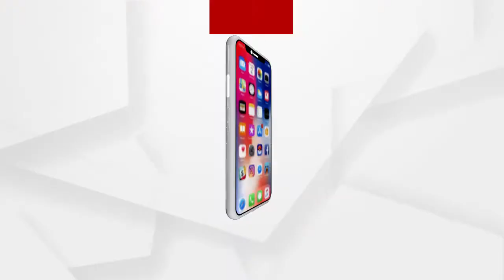ଳୋକମାନେ ମାସ୍କ ପିନ୍ଧିବାକୁ ନାରାଜ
ସରକାରଙ୍କର ଜେତିକି ଢିଲା ପଣ ରହିଲା ତା ସାଙ୍ଗରେ ଳୋକମାନେ ବହୁତ ଅଧିକ ଢିଲା ମାରିଛନ୍ତି,ସମସ୍ତେ ମାସ୍କ ପିନ୍ଧିବାକୁ ନାରାଜ : ଡକ୍ଟର ସୁବାସ ସାହୁ